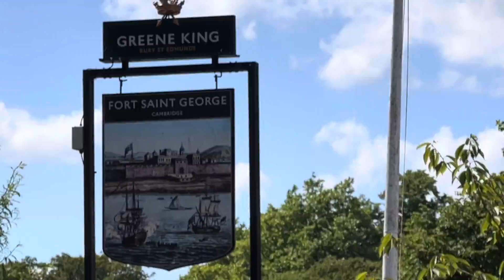We’ve @ The Cambridge Strawberry Fair 2022!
We’ve @ The Cambridge Strawberry Fair 2022! dannysloggettvision donotowncopyrightstomusic jaywicksandsdannysloggettvision #2022